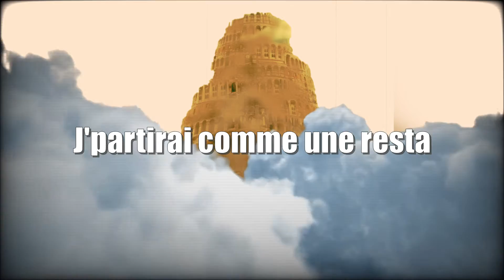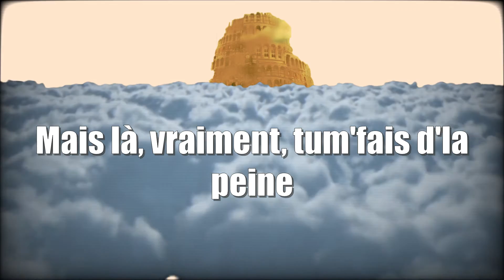05 Pet again // Lyrics video [Babylone sombre - Tiyab & soul rebel band]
Pet again // Lyrics video [Babylone sombre - Tiyab & soul rebel band]

🎼Musiciens
🎹Claviers, 🎸Basse, 🪘percussions additionnels : Ambroise Benoit
🥁Batterie : Anthony Letizia
🎤Chant : Tiyab

🎛️ Mix : Ambroise Benoit
🎧Mastering : Matthieu Budin (Octavox studio)